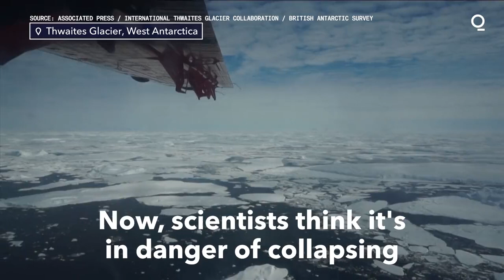Antarctica Ice Shelf Could Shatter in Next 5 Years, Scientists Warn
Scientists are warning that a section at the front of the Thwaites Glacier in Antarctica could shatter within the next five to ten years.

The International Thwaites Glacier Collaboration (ITGC) says this doomsday scenario may not happen for centuries, but warn the effect would be devastating.